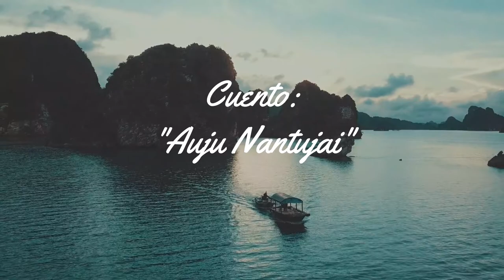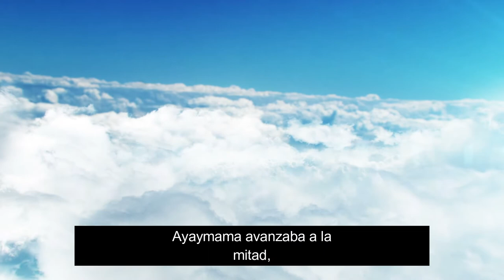CUENTO: AUJU NANTUJAI "AYAYMAMA Y EL LUNA"- CULTURA AWAJÚN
El cuento de Auju Nantujai que significa: "Ayaymama y el Luna", es un cuento tradicional de la cultura awajún, los sabios awajun durante generaciones nos han contado estas historias. Así que, mediante este vídeo quiero transmitir que conocer otras lenguas nos permite conocer sus creencias, tradiciones, desarrollo entre otros.

👀| ¿Qué nos enseña el cuento de "Auju y Nantu"?
1.- No ser mentiroso (a).

El cuento especialmente es la reflexión familiar, el Luna antiguamente era una persona, llego a la tierra para enseñar a los wampis y awajun sobre el buen vivir, pero por la desobediencia de su esposa regreso decepcionado, convertiendóse así la luna.

. Este vídeo tiene: .
✅Narración: Idioma Awajún.
✅Subtítulos: Castellano.

. ¡No olviden seguirnos! .

. ¡Amesh jui pachinkata kumpajua! .